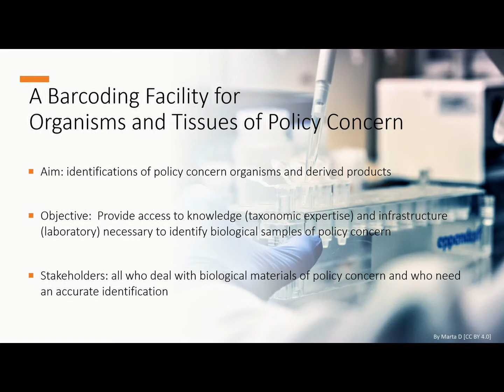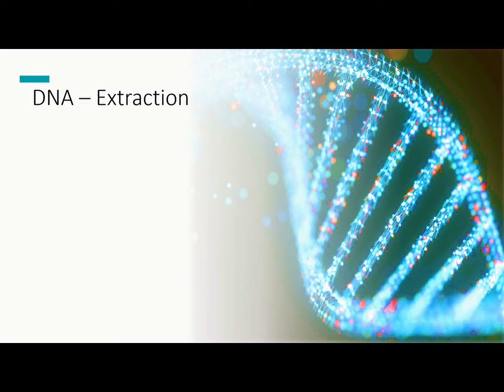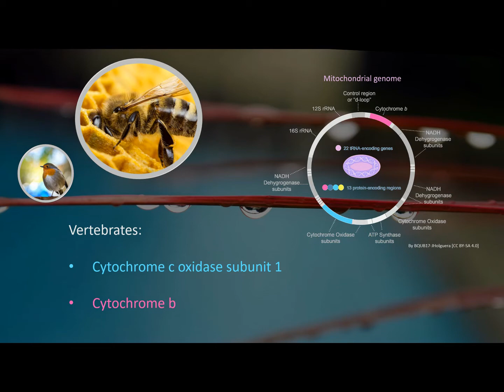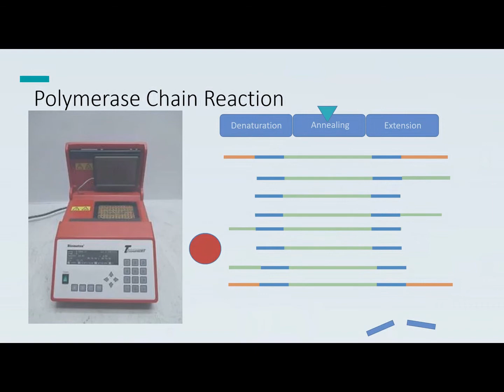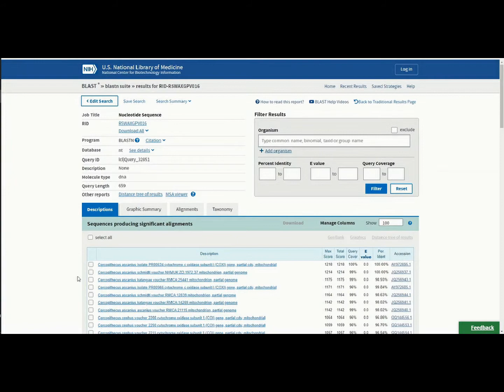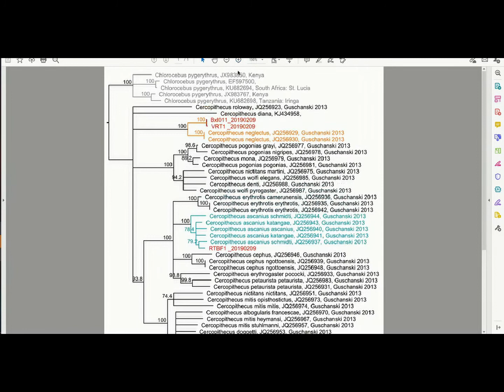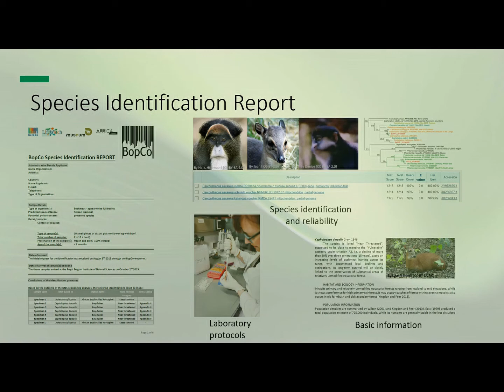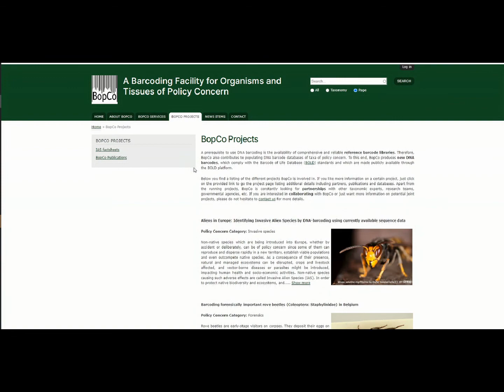How to identify plants and animals using DNA analysis? (BopCo - demo video)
The Barcoding Facility for Organisms and Tissues of Policy Concern (BopCo) aims at developing an expertise forum to facilitate the identification of biological samples of policy concern. Such identifications can rely on traditional morphology-based approaches requiring taxonomic expertise and/or DNA-based techniques demanding specific skills and access to a fully equipped molecular laboratory.

The intent of BopCo therefore is to act as a focal point for identifying biological materials upon request, using both morphological and DNA-based techniques, to produce well-documented DNA barcodes of relevant taxa, to maintain reference collections of barcoded organisms and the corresponding DNA barcode databases, and to explore and implement new tools and techniques for species identification and DNA barcoding.

BopCo is jointly run by the Royal Belgian Institute of Natural Sciences (RBINS) and the Royal Museum for Central Africa (RMCA), and is part of the Belgian federal contribution of the Belgian Science Policy Office (Belspo) to the European Research Infrastructure Consortium LifeWatch.